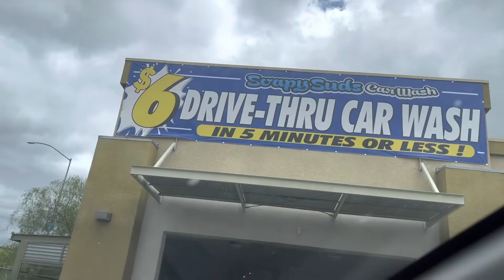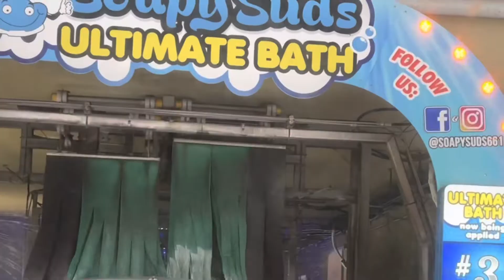Soapy Suds Car Wash in Valencia, CA